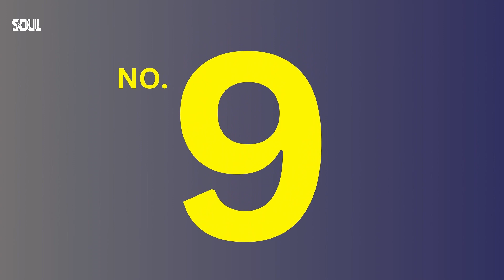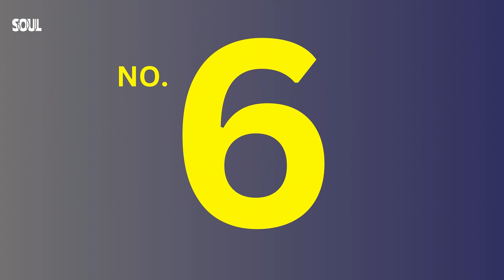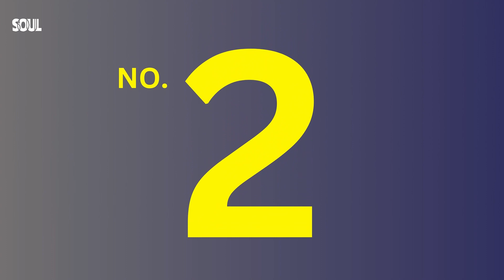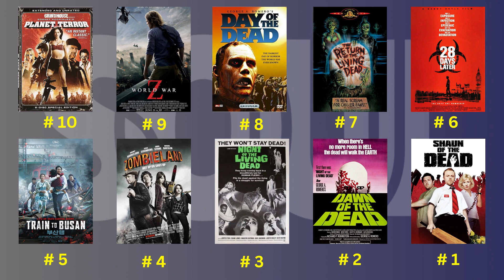Top 10 Zombie Movies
In this video, we're going to share with you our Top 10 Zombie Movies of All Time on Love, Pain, and Value. these movies are sure to keep you entertained